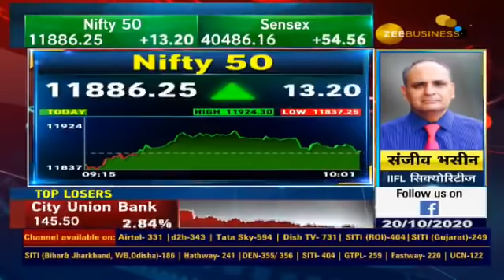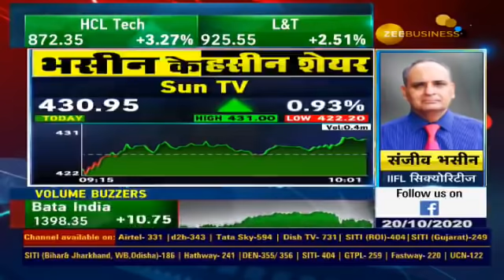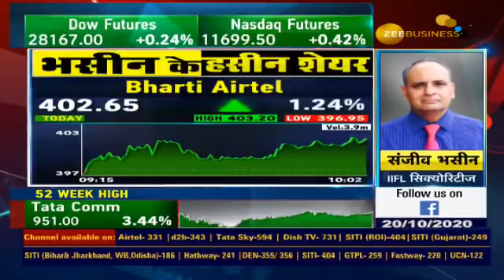संजीव भसीन ने दी आज खरीदने और बेचने की राय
SMS or Whatsapp your name with IIFLAccount on 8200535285 to open an account with Sanjiv Bhasin.